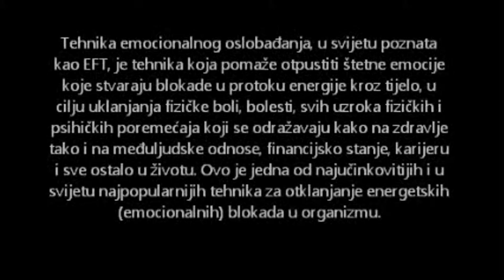EFT- za privlačenje čuda u naš život -Ana Bučević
Tehnika emocionalnog oslobađanja, u svijetu poznata kao EFT, je tehnika koja pomaže otpustiti štetne emocije koje stvaraju blokade u protoku energije kroz tijelo, u cilju uklanjanja fizičke boli, bolesti, svih uzroka fizičkih i psihičkih poremećaja koji se odražavaju kako na zdravlje tako i na međuljudske odnose, financijsko stanje, karijeru i sve ostalo u životu. Ovo je jedna od najučinkovitijih i u svijetu najpopularnijih tehnika za otklanjanje energetskih (emocionalnih) blokada u organizmu.